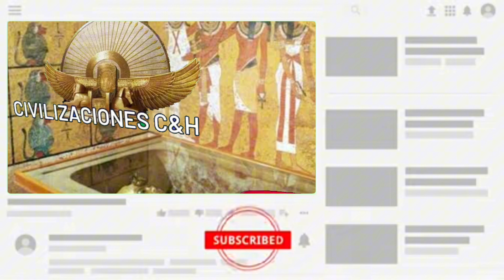Howard Carter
Resumen biográfico de Howard Carter, uno de los hombres más famosos en el mundo de la Egiptologia